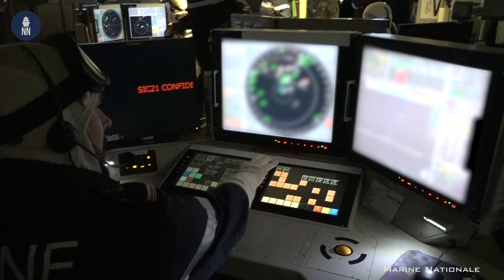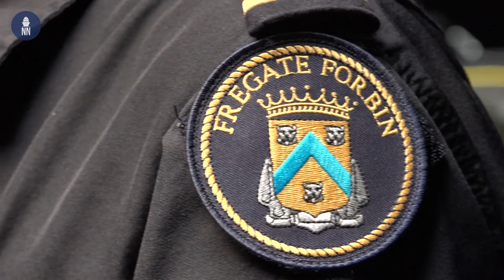French Navy Demonstrates Cooperative Engagement with Destroyer Forbin and Frigate Languedoc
In a European first, the French Navy (Marine Nationale) demonstrated a cooperative engagement between two of its surface vessels. The “Veille Coopérative Navale” test took place in September 2019.

Horizon-class air defense destroyer Forbin remotely engaged a target (with an ASTER 30 surface to air missile) using a radar track shared via data-link by the FREMM frigate Languedoc.

In this video, Naval News meets with the commanding officer of the Forbin to learn more about this test, and the future capability that the French Navy is about to get and which will be a first in Europe.

Veille Coopérative Navale: The French CEC
The “Veille Coopérative Navale” (naval cooperative watch) is a capability currently under development based on the principle of networking all the data of the sensors of a naval air force. It differs from tactical data linking by exchanging raw and much more accurate information directly from sensors, not from elaborate data. In the future, with the Veille Coopérative Navale , the French Navy will have an optimized picture of the threat and sufficient information to implement even more effectively an anti missile system, facilitating the choice of the most suitable platform to deal with the threat, in a similar fashion to the American CEC (cooperative engagement capability) system.